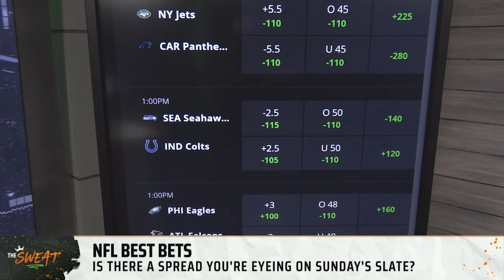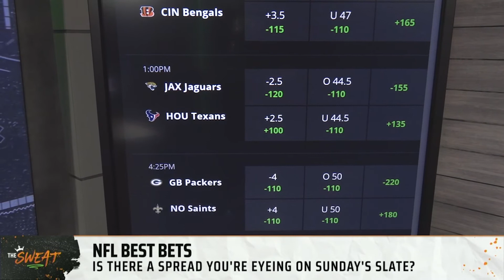Will Seattle cover the spread at Indianapolis?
DraftKings Contributor Pearce Detrich and Rotowire’s AJ Scholz join Emerson Lotzia to give their favorite spread available on the DK Sportsbook for the first Sunday of the NFL Season